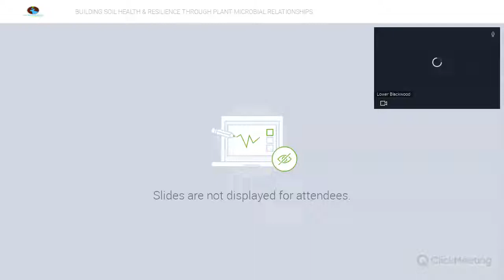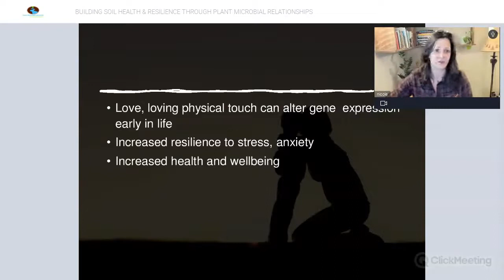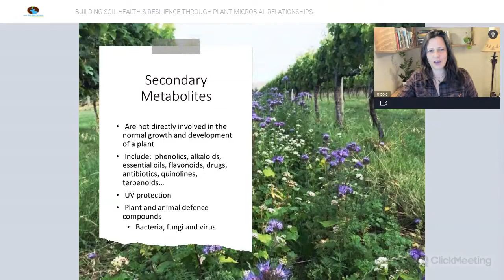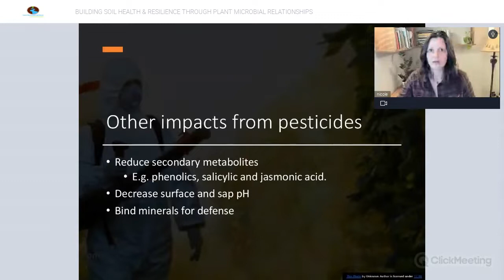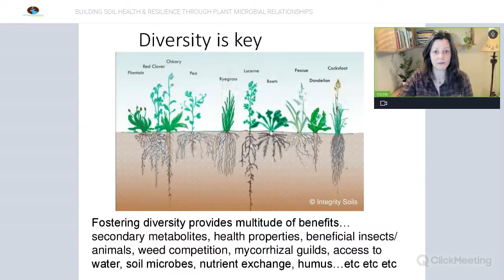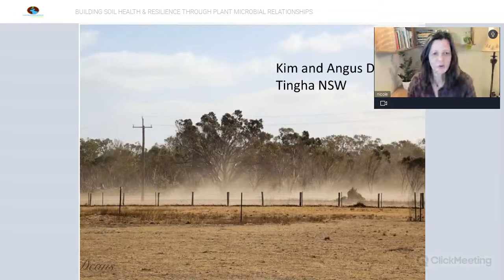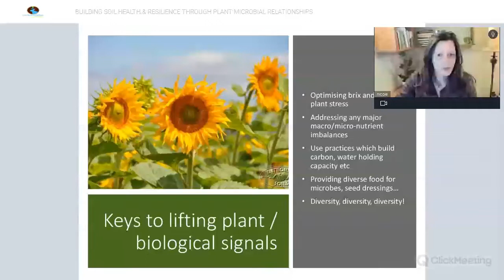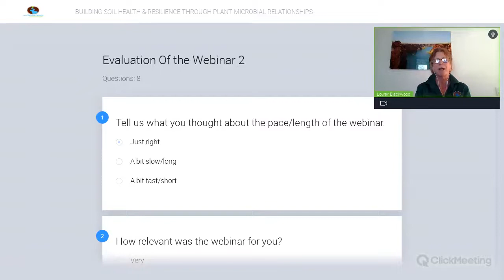Building Soil Health Resilience through Plant Microbial Relationships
Soil microbes play an essential role in building healthy functioning soils in a pasture system, but they can’t do it alone. A partnership with biodiverse living plants is key to nurturing & supporting microbial activity in that same system.

In this Talkin’ After Hours webinar Agroecologist Nicole Masters takes a dive into the ‘why & how’ of plant microbial relationships, and what we can do to foster them. Nicole will also discuss the role of epigenetics and seed treatment options to set plants, and ourselves, up for success.